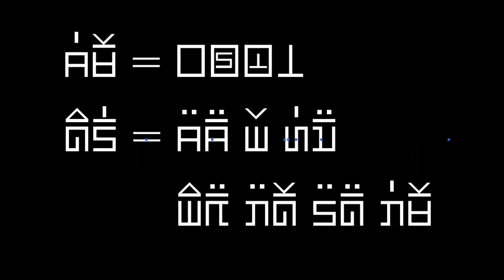dab hais hmoob - 0962 - Ob Kwv Tij pwb dab lub TXAJ dab thiaJ llos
yog ua LI CAs 2 tus  me kwv tuj ho mua qw tau Dab lub txaj thiab. Tsis tag li ntawm no los nteem yuav muaj dab los Mus hem nkai kiag thiab no maw yeej tsis tau Puab li thiab no nawb , Ciab siab yog tis yu me dab tsi xwb thiaj li yuav Dim txoj kev ntawm no thiab.

story : 0962 - Ob Kwv Tij pwb dab lub TXAJ dab thiaJ llos
date : 07/14/2022
create and drawing by : Dab Hais Hmoob Channel

-Underworld - Myuu